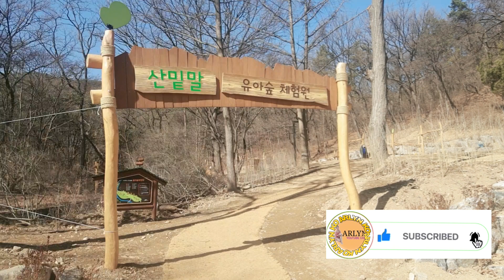산밑말 유아숲 체험원|| ( 즐거은 시간이다)